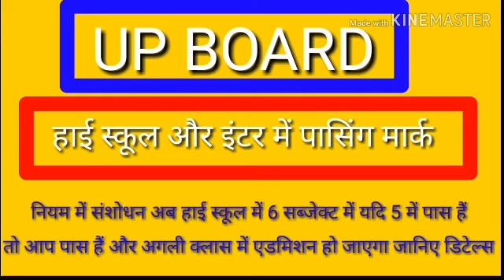हाई स्कूल और इंटर में पासिंग मार्क में बदलाव जानिए डिटेल्स